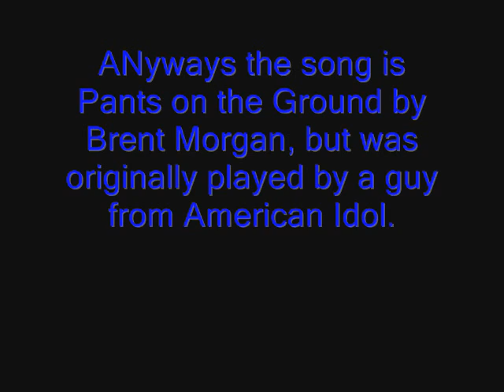Pants on the Ground Slide Show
Hey guys this is a song by Brent Morgan but originally was played by a guy from American Idol who was 62. the song is actually really funny. It is filled with my favorite drawings. Enjoy. THIS IS OWNED BY ANYONE WHO OWNS THIS.